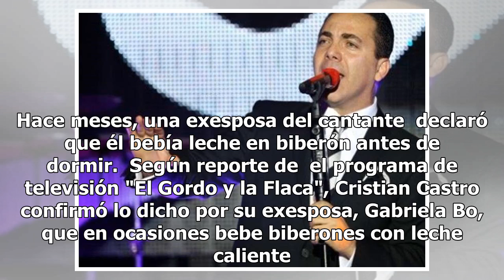Cristian Castro acepta que toma leche en biberón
Cristian Castro, hijo de Verónica Castro y Manuel "El Loco" Valdés, acepta que toma leche en biberón. Hace meses, una exesposa del cantante  declaró que él bebía leche en biberón antes de dormir.  Según reporte de  el programa de televisión "El Gordo y la Flaca", Cristian Castro confirmó lo dicho po...